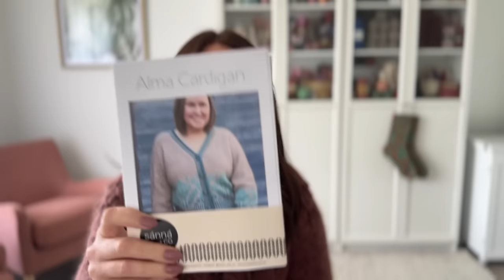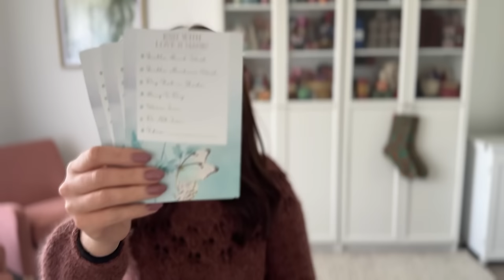Bendigo Sheep and Wool Show reflections | Australia's version of Rhinebeck!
I had the pleasure of attending the Australian Sheep and Wool Show at Bendigo, Victoria this July for the very first time. Join me as I share my experiences, the friends I had the pleasure of spending time with and the amazing yarn and goodies I brought home with me.

House mates:
Gayann: ​⁠@purlfectpairings  | Podcaster
Jane: ​⁠@mindfulmaking | Podcaster and knitwear designer
Kath: ​⁠@mindfulmelbournemaker | Podcaster and sock pattern designer
Daniela: ​⁠@A_knitters_suitcase | Podcaster and project bag maker
Michelle | dear friend and amazing knitter!

Ally xx

There is now a group on Ravelry for this podcast:
If you are a Yarn Dyer, Maker or Pattern Designer and would like to donate a prize for a giveaway/knit-a-long for the podcast that would be wonderful.